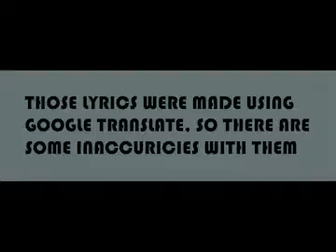Strong Sad | My Bread was Burnt to a Crisp | Spanish Jinriki UTAU cover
Strong Sad has burnt the bread he needed to make a taco (Him wanting to make a taco was a reference to him preferring ethnic foods), now he either has to wait tomorrow or use another bread that he won't burninate.

Guys I think I uploaded it in low quality. But, the lyrics should be readable!

EDITING, MIXING - Khgy.
SPANISH LYRICS - Khgy (Through google translate, so some of it isn't accurate)

Homestar Runner by the Brothers Chaps

Guys, I think these lyrics have some inaccuracies, mostly because it was made through Google Translate. If there was a spanish speaker who can do a better job than me, please fix these lyrics or make your own.

Lyrics -
Ah, me he quemado bastante el pan
Pero estaba fresco cuando lo preparé.
Quería hacer un taco con este pan.
Si tan solo no se hubiera quemado
Ahora, no hay vuelta atrás en el tiempo

Me he quemado bastante el pan
Ah, la próxima vez el pan debería estar bien
Debería ser para lo mejor de mi vida.
Eso es lo que pensé mientras lo comía.